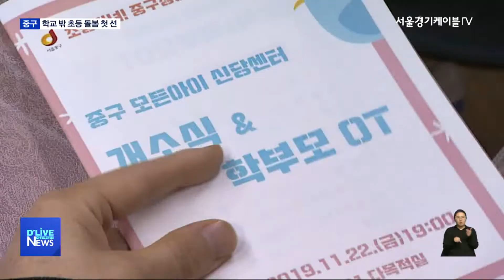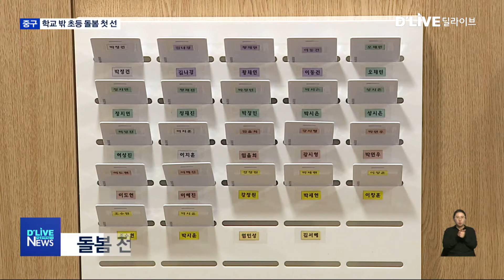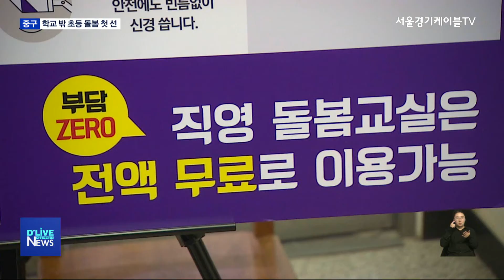[중구] 학교 밖 초등 돌봄 모든 아이 신당센터 첫 선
【 앵커멘트 】
올해 초
빈 교실을 활용한
초등돌봄교실을
안착시킨 중구가
여세를 몰아 학교 밖
돌봄센터를 선보였습니다.
서울시와 자치구가
함께 진행하고 있는
우리동네 키움센터에
중구의 돌봄 운영 방식을
접목한 겁니다.

【 기 자 】
초등학생과 학부모들이
한자리에 모였습니다.

모든아이 신당센터의
이용에 앞서 열린
오리엔테이션이 참가한 겁니다.

이미 흥인초와 봉래초에서
초등돌봄교실을
운영하고 있는 중구.

이번엔 학교 밖
초등돌봄을 위한
첫 발을 내디뎠습니다.

【 인터뷰 】
강영주
센터장 / 중구 모든아이 신당센터

【 기 자 】
신당경로당 3층에 마련된
모든아이 신당센터.

부모의 소득수준과
관계없이 돌봄이 필요한
모든 초등학생을 대상으로
돌봄서비스를 운영합니다.

정원은 25명으로
학기중에는
오후 1시부터 8시까지,
방학때는 오전 8시부터
오후 8시까지 문을 엽니다.

간식과 식사도 함께 제공됩니다.

센터장을 포함해
전담 교사 4명이 배치돼
아이들의 프로그램 이용과
숙제, 학원차량 이용도 돕습니다.

센터 출입시 부모에겐
문자가 전달됩니다.

센터와 프로그램 이용료는
전액 무룝니다.

【 인터뷰 】
안현정
학부모 / 중구 모든아이 신당센터

【 기 자 】
중구는 1호점인
모든아이 신당센터를 시작으로
다음달에 중림센터와
손기정센터 운영을

앞으로 지역내 기업과
대학을 연계한
특별 프로그램도
발굴할 계획입니다.